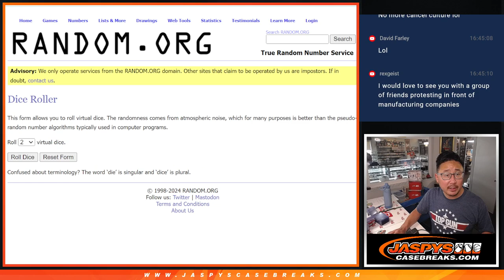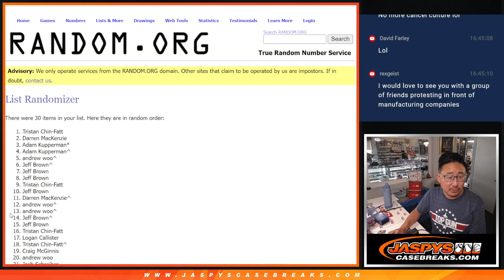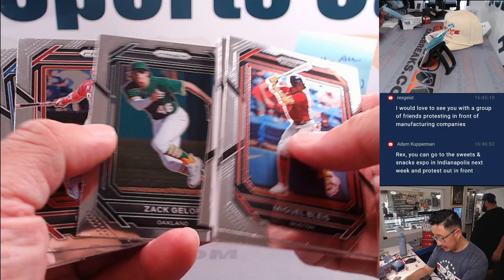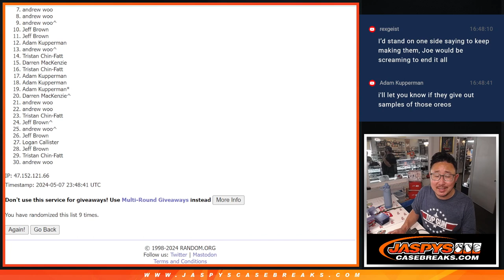Tu, 05/07/24 - 2023 PRIZM BASEBALL 1-PACK HOBBY BREAK #16 *RT*